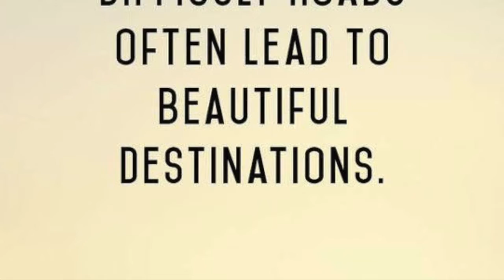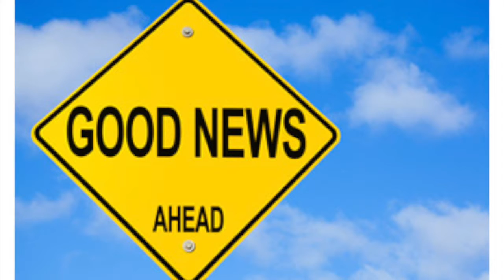LOOKIN' UP AHEAD